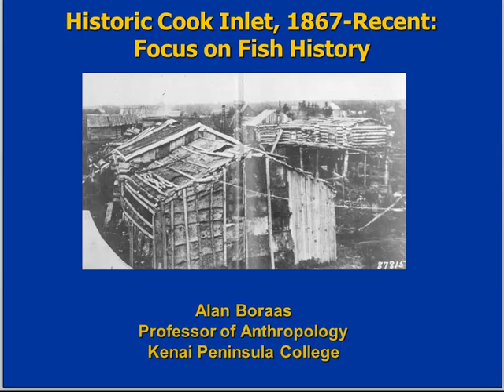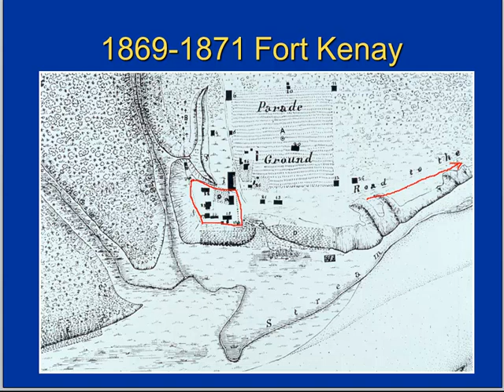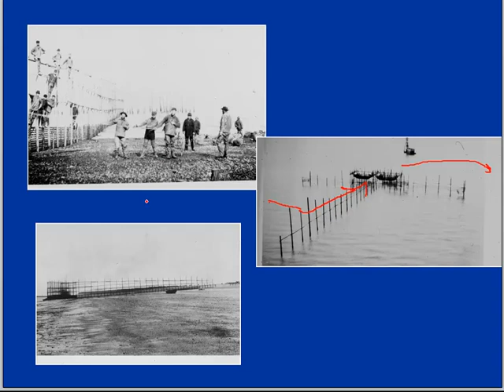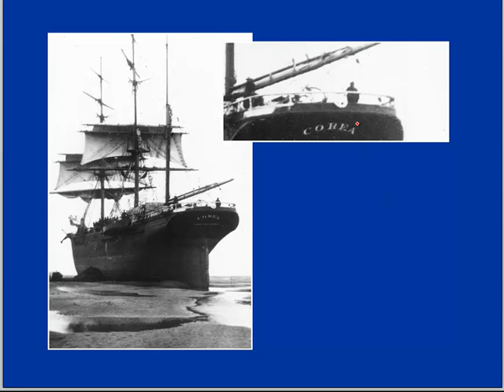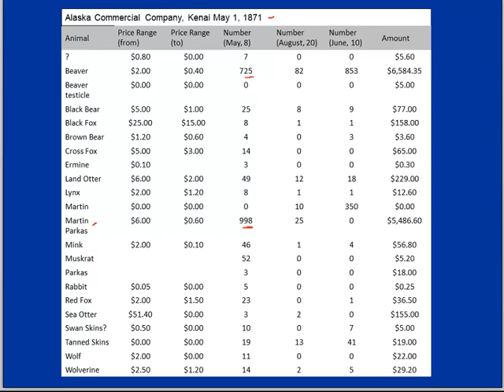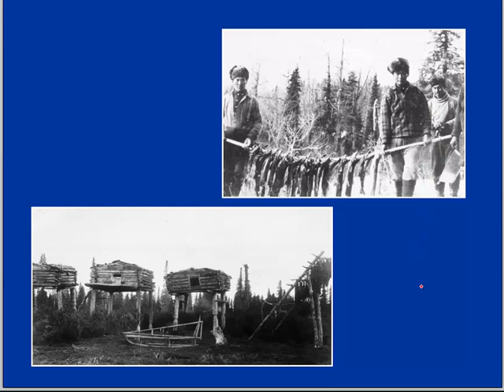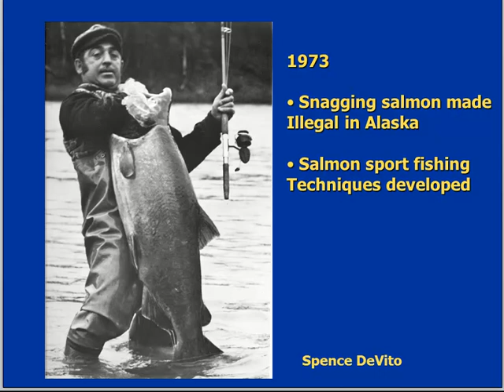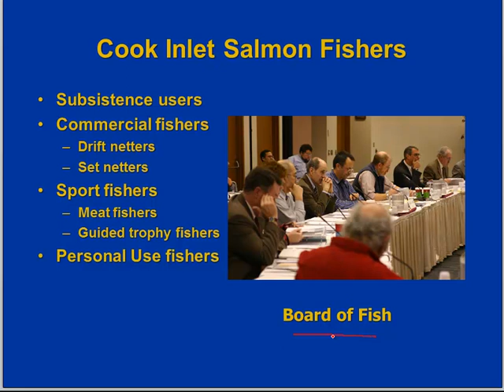22 Later Cook Inlet History